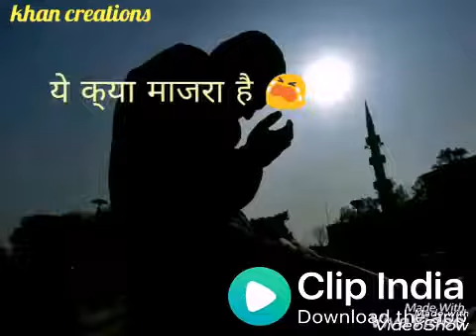WhatsApp Video Confusion Samjh Me Na Aaye